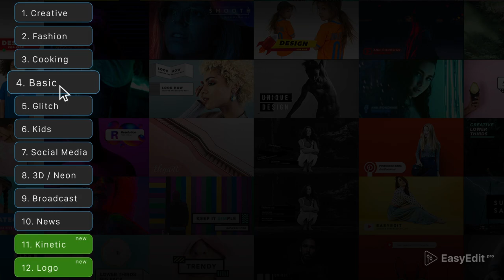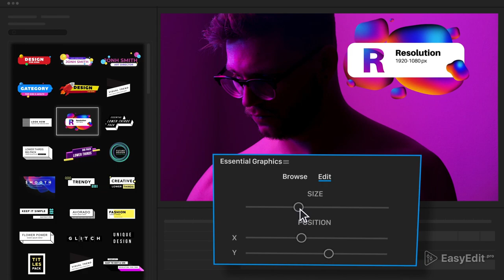[Template] - Lower Thirds Pack v4 200+ | for After Effects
Huge pack of Lower Thirds with 12 different categories and plenty of interesting designs. We created a perfect tool for working with text. Using this template you will stand out from the crowd with really creative content and save your time. All lower thirds are super easy to use and suitable for a variety of tasks.